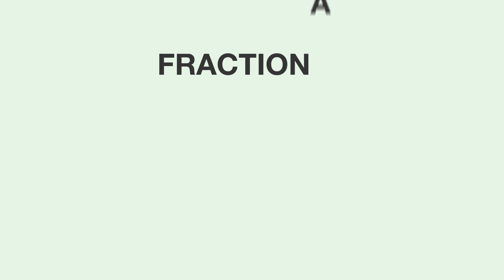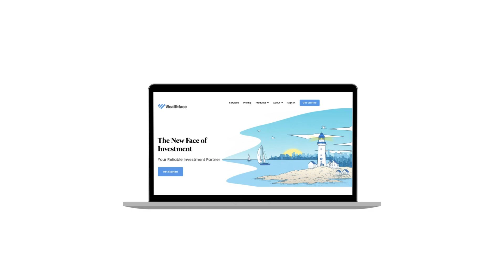What is Fractional Share?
Do you want to invest and you don’t have a large amount of money? Learn about Fractional shares and let’s handle the work for you.